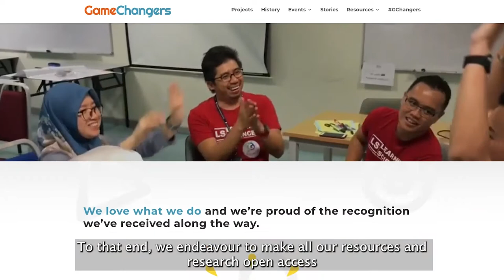GameChangers // GOLD for Science of Learning at QS Reimagine Education Award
GameChangers was awarded GOLD for the most successfully furthers scientific, humanistic and critical theoretical understanding of learning, engages in the design and implementation of learning innovations, and consequently improves instructional methodologies.